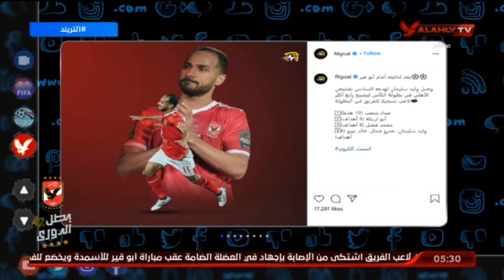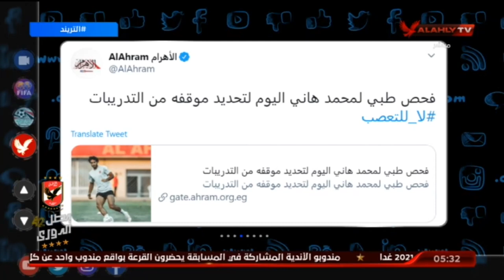امير هشام ودعم جماهير النادى الاهلى لفريق كرة القدم قبل مواجهه الزمالك بنهائى افريقيا